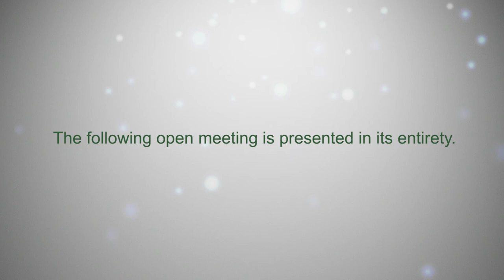Brookfield MA Board of Selectmen, December 4, 2018